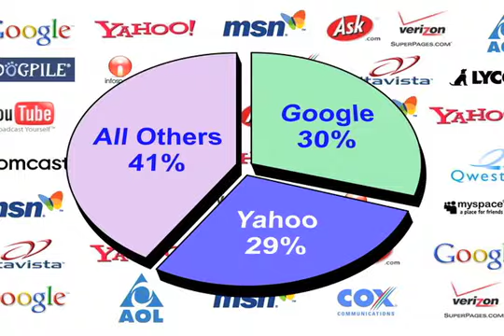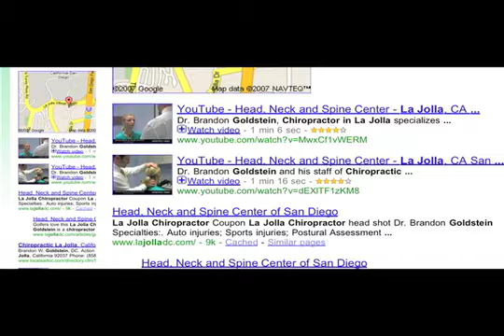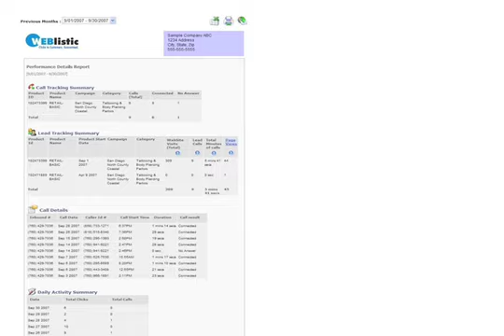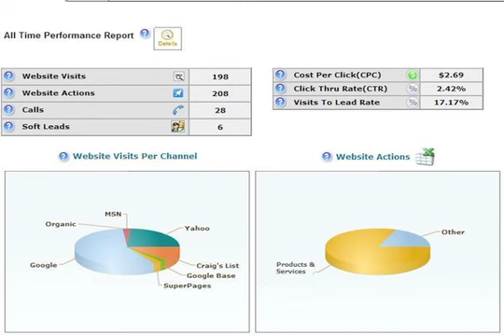Weblistic - Search Engine Marketing & Internet Advertising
Weblistic is a search engine marketing and Internet advertising company.  Weblistic manages search engine marketing and Internet advertising for local businesses. Let Us Manage Your Search Engine Marketing & Internet Advertising.